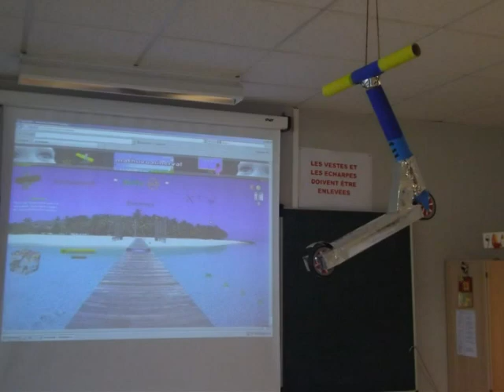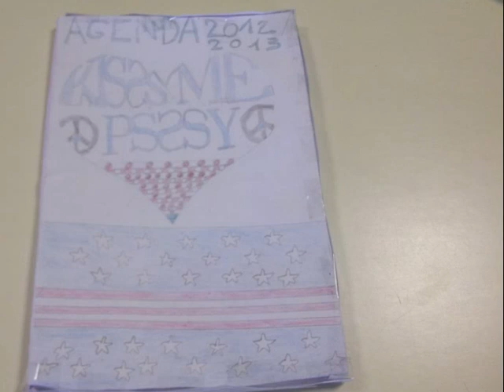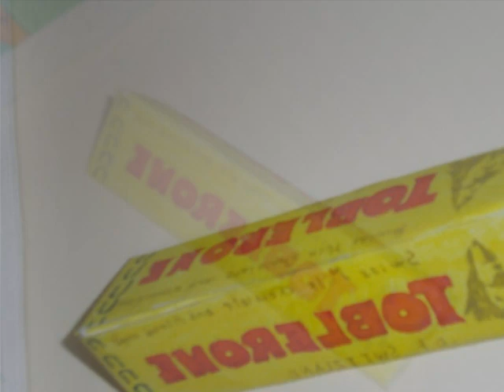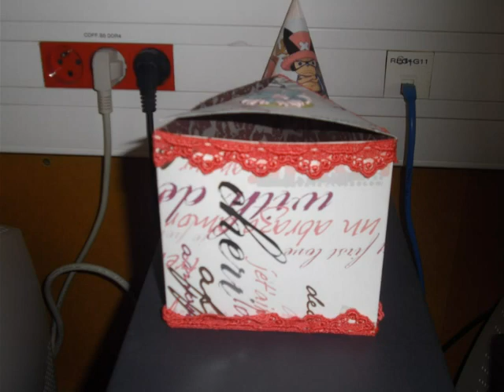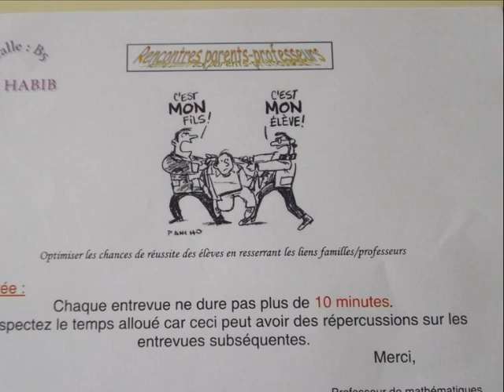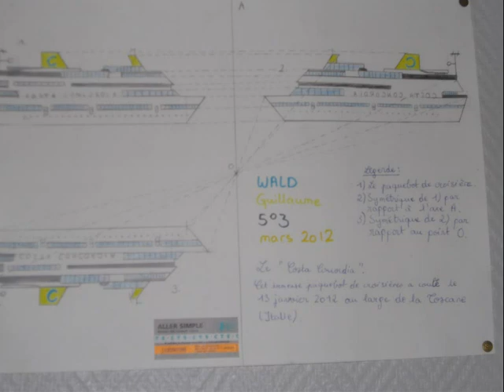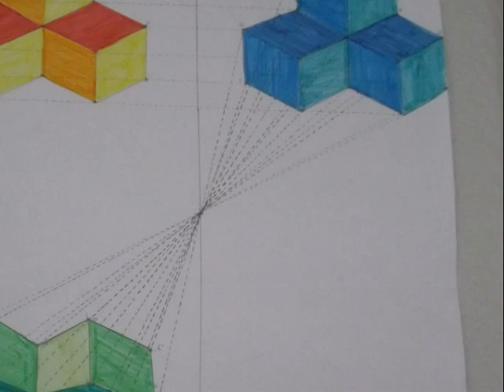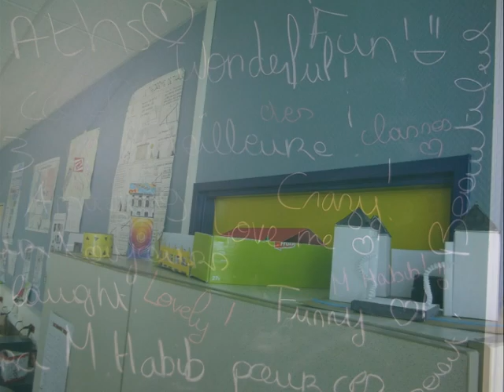Portes Ouvetres2013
Réalisations d'Objets Mathématiques Reliant l'Art et la Géométrie, par les élèves des classes de M. HABIB,

La Géométrie au Service des Arts Visuels et des Mathématiques.

3 Temps : Découverte, Création et Réalisation. :)

Gérard De Nerval - Projet H'Artaj - 22 juin 2013 !